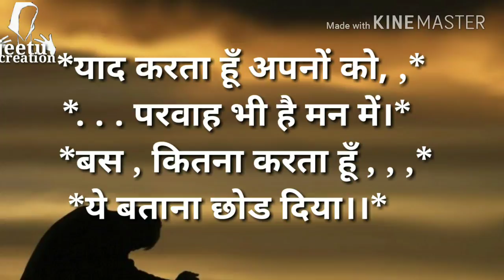दिल को छू लेने वाली वीडियो 2018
*थोडा थक गया हूँ , , ,*
*दूर निकलना छोड दिया है।*
*. . . पर ऐसा नहीं है की , , ,*
*मैंने चलना छोड दिया है ।।*

     *फासले अक्सर रिश्तों में , , ,*
    *. . . दूरी बढ़ा देते हैं।*
*मैंने अपनों से मिलना छोड दिया है ।।*

*हाँ . . . ज़रा अकेला हूँ , , ,* *दुनिया की भीड में।*
*. . . पर ऐसा नही की , , ,*
*मैंने अपनापन छोड दिया है ।।*

    *याद करता हूँ अपनों को, ,*
  *. . . परवाह भी है मन में।*
    *बस , कितना करता हूँ , , ,*
*ये बताना छोड दिया।।*